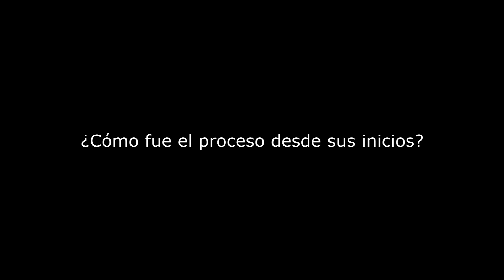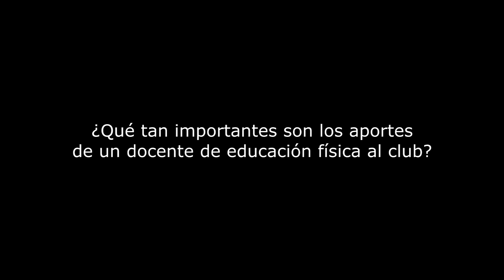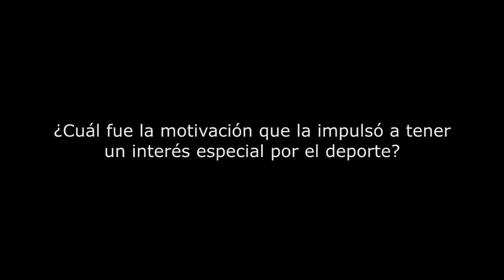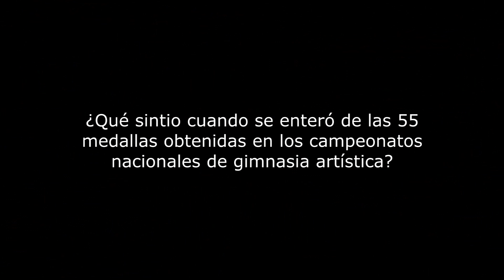El deporte forma a los jóvenes que Colombia necesita: Gloria Valencia - Instituto Técnico Guaimaral